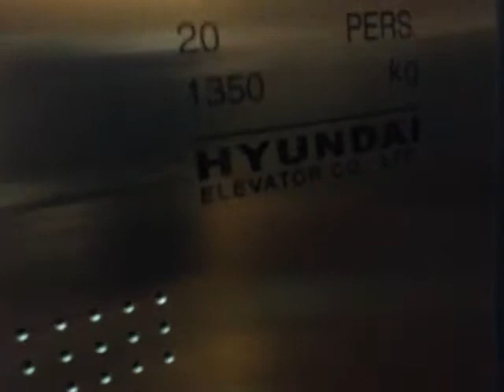Hyundai Traction Lifts - Grand Indonesia Shopping Town, Jakarta (Bank BP2 Lift 03)